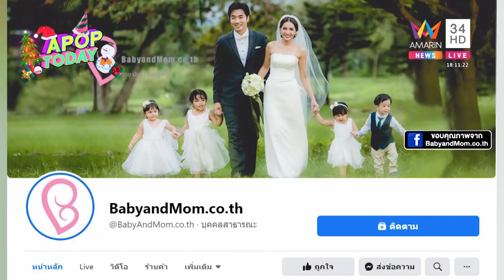สัมภาษณ์สด อมรินทร์ทีวี “พี่เจมส์ - ครูก้อย” เล่าชีวิตคู่สุดอบอุ่น เมดาอยากมีน้อง👼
👉มาดูค่ะแม่ๆ ข่าวครูก้อย และพี่เจมส์ Anniversary 5 ปี พร้อมมีเบบี๋อีกคนรึยังน้า😁😁

👉ตอนนี้ครู​ก้อย​กำลังอยู่ในช่วงบำรุงไข่ค่ะ เตรียม​ทำ ICSI​ baby คนที่ 2 และรอน้องเมดาเลิกเต้า

👉เป้าของครูก้อย คือ ICSI​ กระตุ้นไข่ให้ถึงบลาสต์เยอะๆ แล้วส่งคัดโครโมโซม เท่านั้น!! ได้ตัวที่ผ่าน แม้จะเพียงตัวเดียวก็เพียงพอ แล้วค่อยมาเตรียมผนังมดลูกให้สวย แล้วใส่! ขอนอนทีเดียวแล้วท้องค่ะ ✌️

👉เพราะการคัดโครโมโซมตัวอ่อน ก่อนใส่เข้าสู่โพรงมดลูกมีโอกาสติดถึง 70% อีก 30% อยู่ที่การเตรียมผนังมดลูกและการดูแลตัวเองหลังใส่ตัวอ่อน ครูก้อยมั่นใจในการเตรียมผนังมดลูก และการบำรุงไข่ของตัวเองให้มีคุณภาพค่ะ

🙏ขอบคุณ​ข่าวจาก อมรินทร์ ทีวี